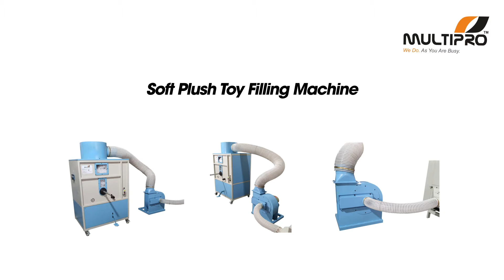Multipro soft toy stuffing machine/plush toy stuffing machine/toy filling machine/teddy bear machine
Multipro toy filling machine is compact & very easily use for plush toy filling.This teddy bear making machine machine can fill any polyester fiber in to the soft toys.We can also say it as teddy bear ki machine. This soft toy filling machine is having packed suction unit. So there is zero fiber wastage during filling.

toy filling
toy stuffing
toy stuffing alternatives
soft toy making
plush toy making
make plush toy
making a plush toy
plush toy maker
plush making
making a plush
teddy bear filling
teddy bear making,
teddy bear machine
teddy bear machines
teddy bear making machine
teddy bear filling machine
teddy bear making machine in india
teddy bear banane wali machine
teddy bear banane ki machine